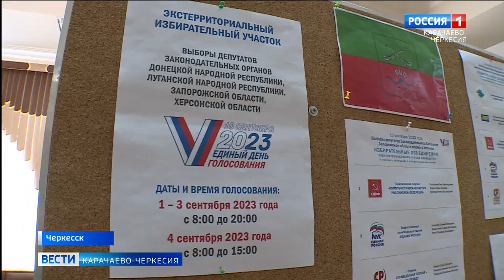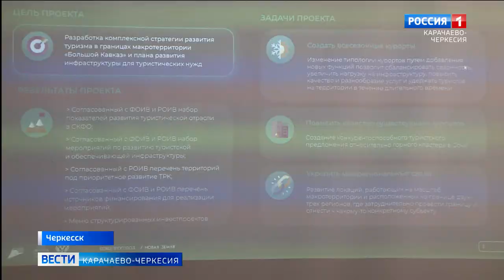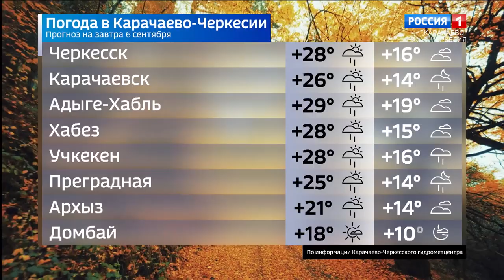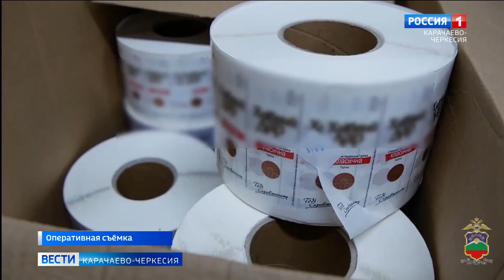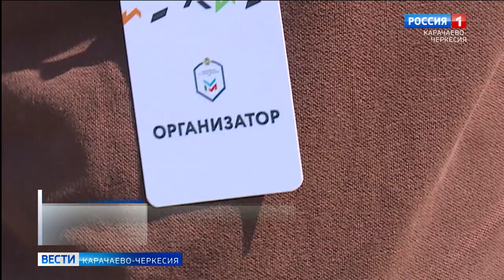Вести Карачаево-Черкесия 05.09.2023